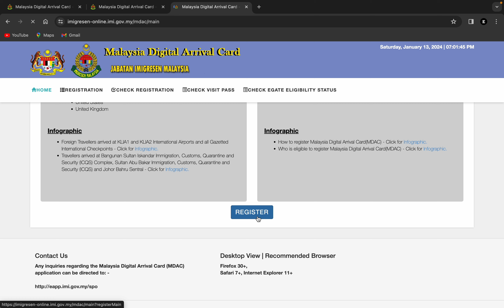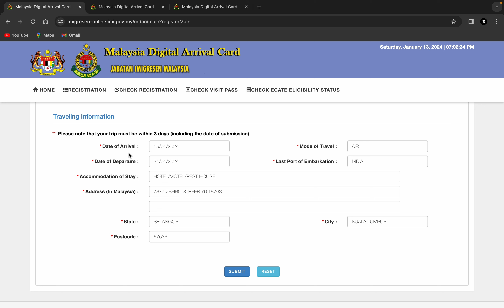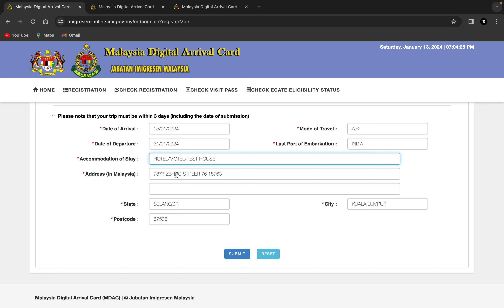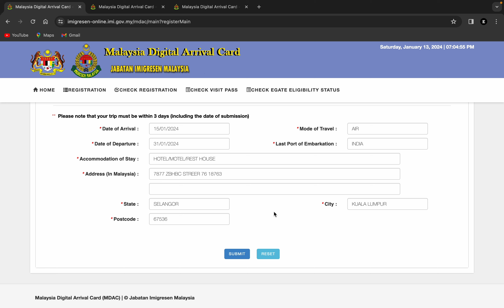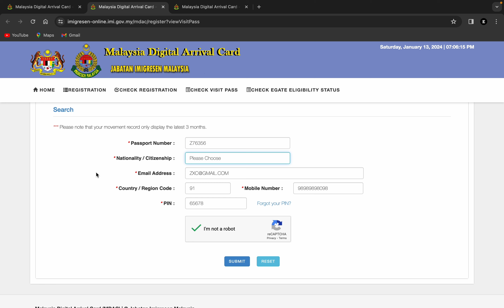How to fill Malaysia Digital Arrival Card | MDAC Form